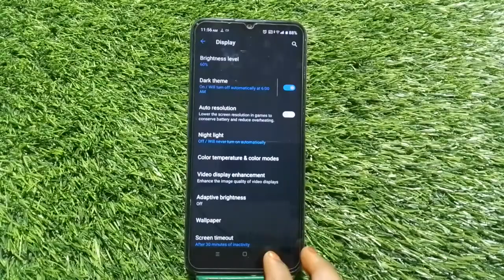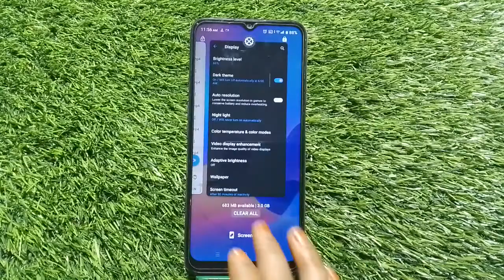Dark Mode On In Oppo A77s, Dark Mode Enable In Oppo A77s, How To Enable Dark Mode In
Dark Mode On In Oppo A77s, Dark Mode Enable In Oppo A77s, How To Enable Dark Mode In Oppo A77s,

Dark_Mode_Setting Oppo A77s